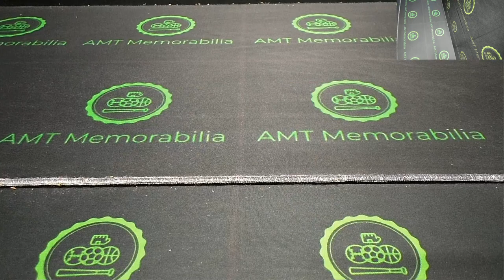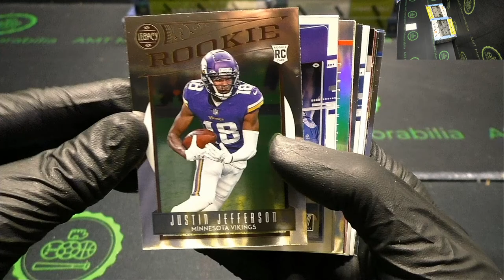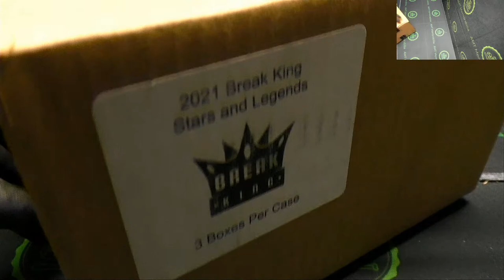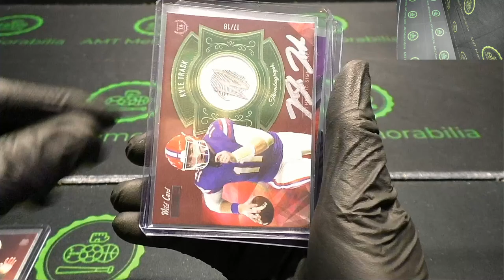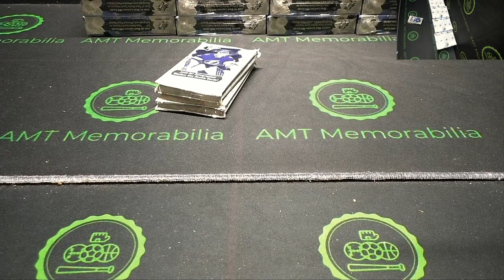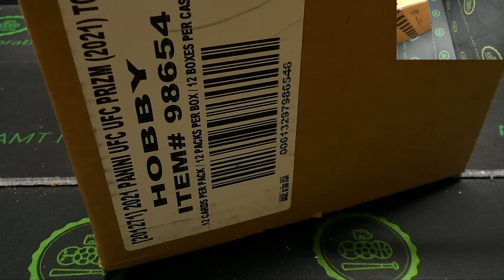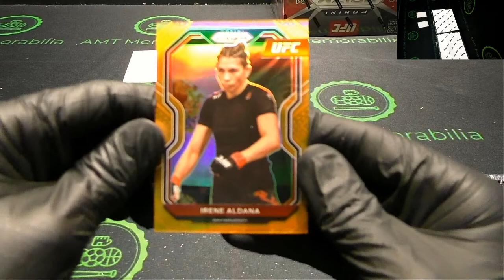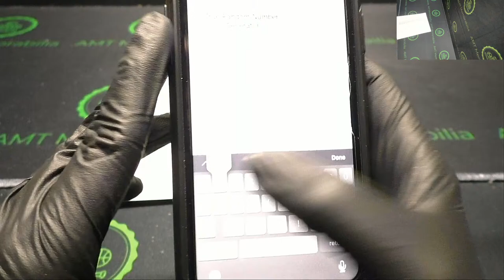eBay Breaks 06/03/21 Chronicles #6, Break King #12, Wild Card #3, Prizm Choice #4, SPX #1, UFC #7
Link to all of our breaks can be viewed on eBay